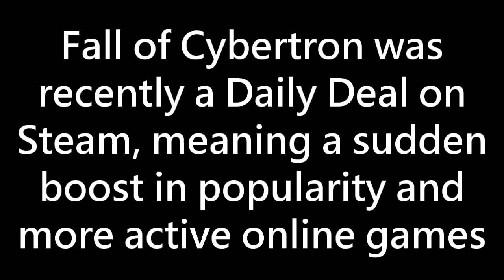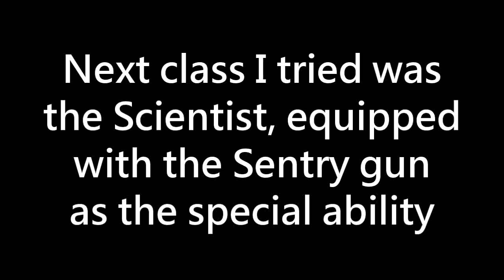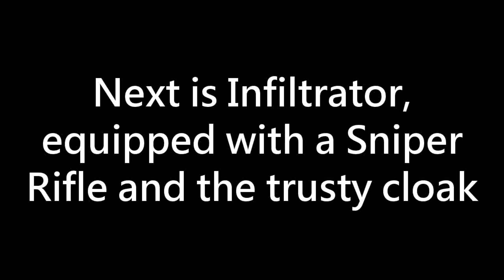Let's Play Transformers: Fall of Cybertron - Part 18 [More Multiplayer]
Ok I lied about the previous video being the last part because I felt like I didn't do the competitive multiplayer much justice with my shockingly poor performance, so here's another video of some better rounds I had thanks to the boost in popularity from the recent Steam daily deal.

Commentary was recorded live but my mic was a little quiet and I didn't notice till after I recorded lol whoops.